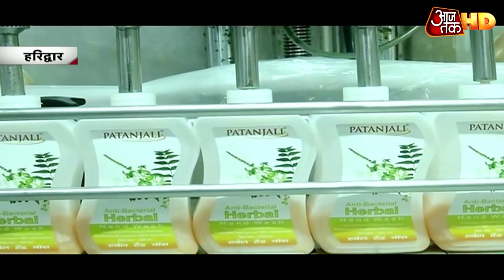Baba Ramdev के Patanjali Food Park में कैसे हो रहा है Lockdown के नियमों का पालन ? | Ground Report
लॉकडाउन के बीच जहां एक तरफ जरूरी सामान की बिक्री जारी है वहीं ऐसे वक्त में उस सामान की मैनुफैक्चरिंग कोई आसान काम नहीं है. लॉकडाउन में जरूरी सामान की प्रोडक्शन कैसे हो रही है? इसे जानने के लिए आजतक पहुंचा हरिद्वार में पतंजिल की प्रोडक्शन यूनिट में. यहां खुद योग गुरु बाबा रामदेव ने इसके बारे में बताया. देखें ये एक्सक्लूसिव रिपोर्ट.